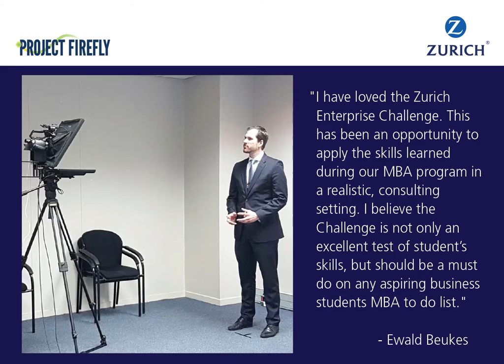Team Brand S.A.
Ewald Beukes, Thomas Kgokolo, Jamal Sahib and Elicia Demont from the Gordon Institute of Business Science are getting ready to attend the Zurich Global Risk Management Summit 2016!